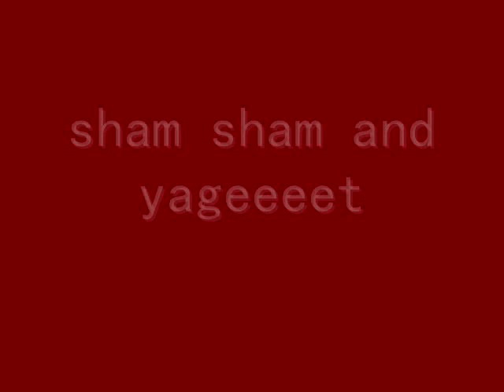if i were a boy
official,video,if,beyounce,a,boy,music,If I were a boy even just for a day
I'd roll out of bed in the morning
And throw on what I wanted
And go drink beer with the guys